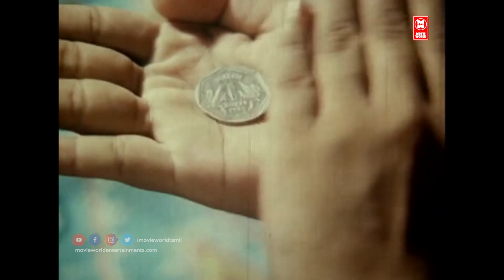Tamil Sentimental Songs | தமிழ் சென்டிமென்ட் பாடல்கள் | Video Jukebox | Tamil Evergreen Sad Songs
|| ANTI-PIRACY WARNING ||

*COPYRIGHT PROTECTED*